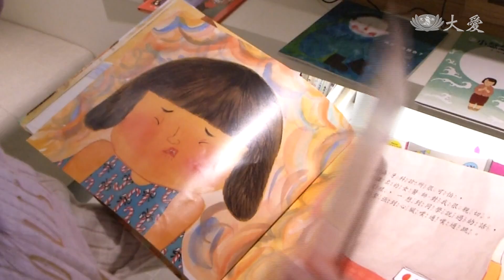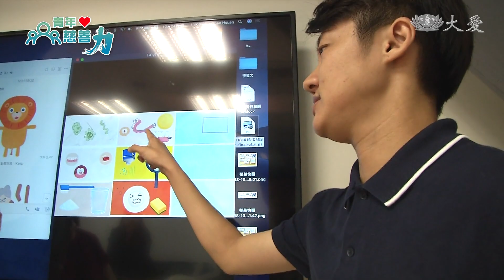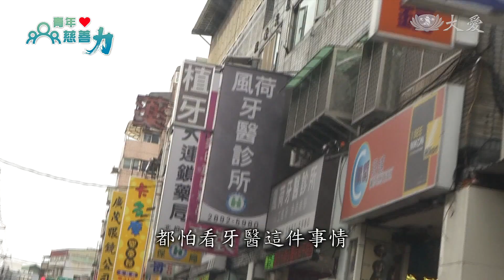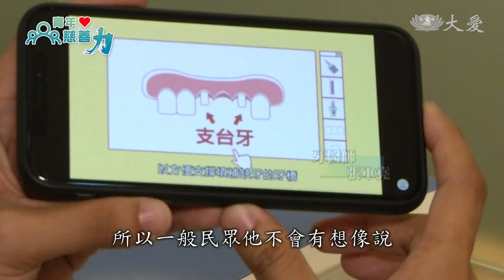專業不艱澀！衛教知識青年拚翻轉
有兩位擁有公共衛生背景的女性，組成健康盟團隊，鏈結動畫專業人才，製作讓人想看也看得懂的衛教動畫，除了放在影音平台，目前在北部已經有30間牙科診所播放他們的動畫，讓患者在候診的時候就能接收到衛教資訊。

翻著牙科衛教童書，小朋友的目光卻不時被電視給吸引。

「兔子，獅子，滿可愛的。」

牙醫師 黃榆鈞：「用動畫呈現上面來說，對於孩子很容易親近，對他們來說去跟他們講一些，想要讓他們了解的知識，他們也會比較容易吸收。」

輕快的音樂，搭配Q版的動物人偶，從小朋友的塗氟到銀髮族的假牙保養，在診間播放的這一系列衛教小動畫，全都是由健康盟所製作。

SB健康盟執行長 王文利：「覺得醫學跟衛教不用講到好像很艱深，好像越聽不懂就越厲害，不對，我們衛教是要讓每個人都知道，衛教或健康的重要性，連小朋友都懂，這個才是好的一個衛教影片。」

一手創辦健康盟，王文利擁有衛教博士學位，過去在花蓮慈濟社區醫學部工作，深入社區推廣衛教。

SB健康盟執行長 王文利：「那時候就做了影片跟動畫，後來經由這樣來做的時候發覺，成效還滿好的，而且醫護人員他們也覺得說，這樣他們不用一直重複再講同樣的話，病人也可以針對他這些影片的問題，再做一些討論。」

看見衛教重要性，讓她有了創業念頭，還找來年輕新血一起加入。

SB健康盟營運長 趙軒：「我那時候沒有什麼遲疑因為，我當初會選擇在慈濟醫院的社區醫學部工作，其實就是因為我覺得我自己有點過動，就是我很喜歡在外面到處跑，我不希望我的工作是坐在辦公室的，然後我很喜歡接收一些比較新奇，刺激好玩的東西。」

2017年成軍，與專業動畫師合作，健康盟在影音平台上已經超過100部影片，一開始針對時事製作，內容包山包海，一年後，調整營運方針。

SB健康盟執行長 王文利：「認識很多企業的導師或什麼，後來就覺得應該要聚焦一科來做。」

SB健康盟營運長 趙軒：「台灣的診所現在是牙科最多，牙科大概占了六七千間，因為真的聽到太多不管是大人小孩，都怕看牙醫這件事情。」

全台2萬2千多間診所，牙科占比高達14，健康盟製作一系列，秒懂牙齒的衛教知識，在牙醫診所播放，讓患者看牙的恐懼一掃而空。

牙科患者：「比較不會那麼害怕，可能可以透過動畫的方式，比較可以了解，牙齒的一些訊息，因為平常不會去搜尋，我的牙齒怎麼了這樣子。」

牙醫師 張軍堯：「醫療都是一個比較專業的東西，所以一般民眾他不會有想像說，我的牙齒會變成什麼樣子，看到他們的影像是有一個圖像化，可以直接讓患者知道說，未來我的牙齒可能醫師要在我這個，牙齒上面做什麼樣的處置，在真正看診的時候比較，知道自己要問醫師什麼東西。」

從民眾角度出發，貼近人心的衛教內容，拉近醫病關係，也讓醫療產業有更多不同的可能

採訪撰稿 黃靜婷
攝影剪輯 梁家銘